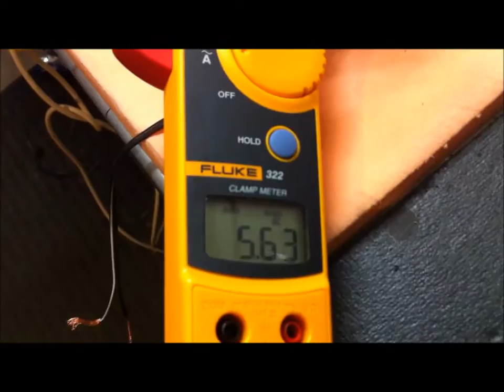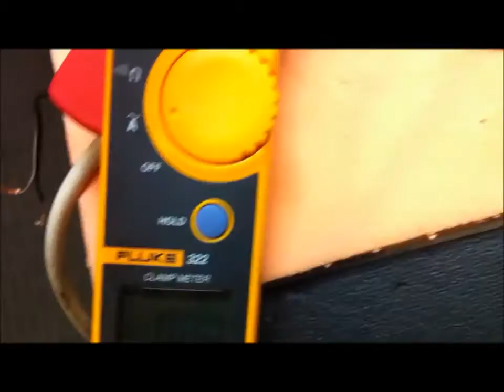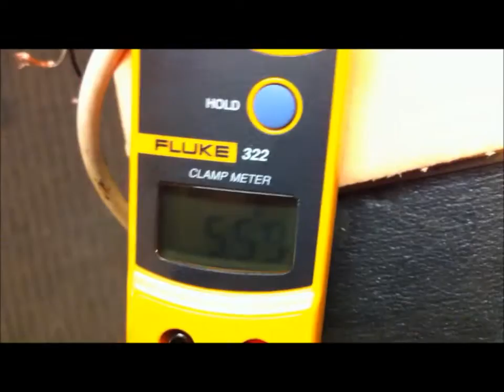Self Polarising Carbon Fiber HHO Electrodes - Big HHO Production With No Electrolyte!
Carbon Fiber HHO electrodes are now self-polarized, following a few hours of conditioning in spring water without electrolyte.
Also able to significantly increase HHO output with a new circuit.
Now I just need to do all of this at high frequency, high voltage and low current.
I'm sure this will prove to be the tricky part.